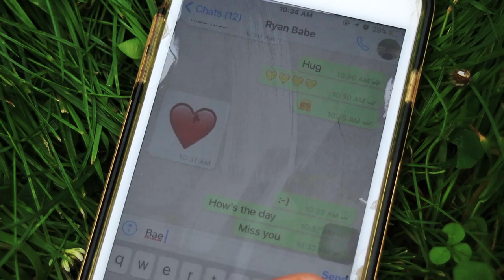Blank Space @ Hertford College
Hertford College - University of Oxford
Film Making - Blank Space

Ryan Ip
Gloria Fan
Anson Wong